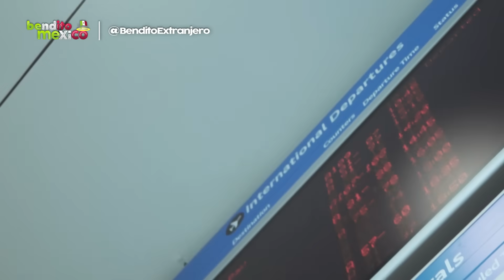Las 10 POTENCIAS MUNDIALES que NO EXIGEN VISA a MÉXICO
El pasaporte mexicano es considerado uno de los más deseados a nivel latino puesto que abre puertas sin necesidad de visado a más de 159 naciones, ocupando el puesto número 25 en el mundo según el informe de Henley & Partners. En ese sentido, te invito a que explores conmigo 10 grandes potencias que NO exigen visa a los mexicanos.